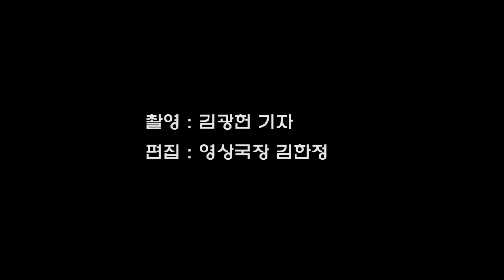'송강호, 엄정화' 제51회 대종상영화제 홍보대사로